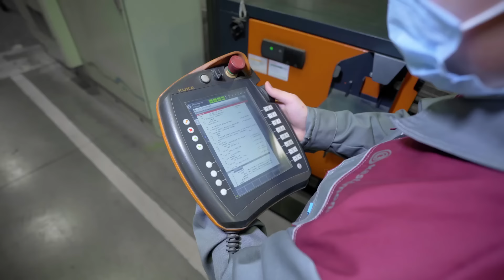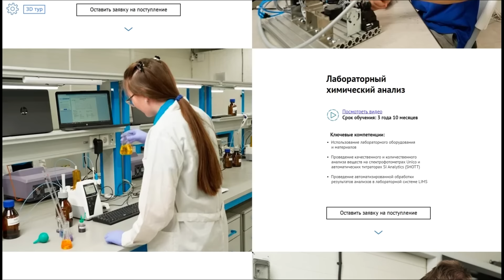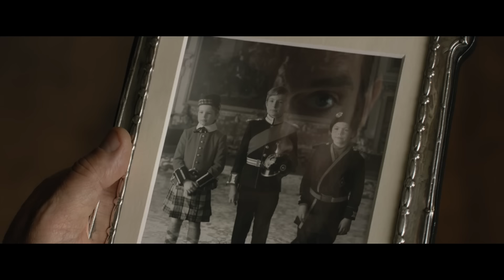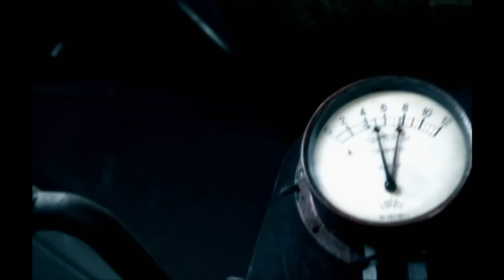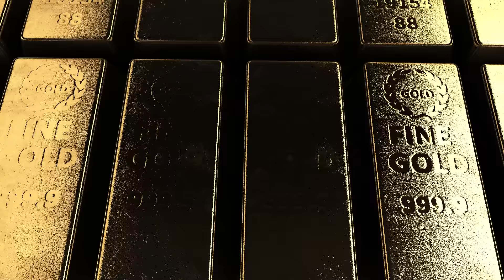Что, если бы Российская Империя победила в Первой Мировой?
Подать заявку на поступление в лучший инженерный колледж страны «Алабуга Политех» можно

Исход Первой Мировой предопределил события XX века. Но что, если бы все сложилось иначе?